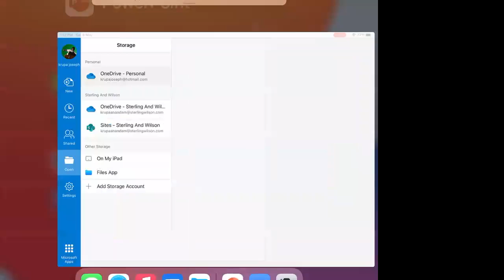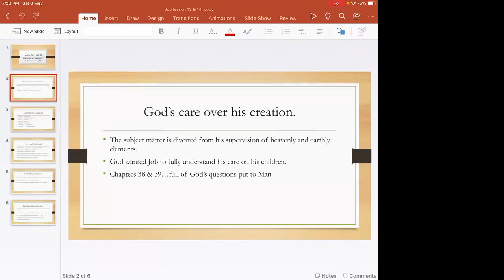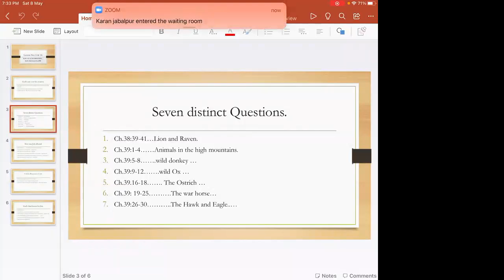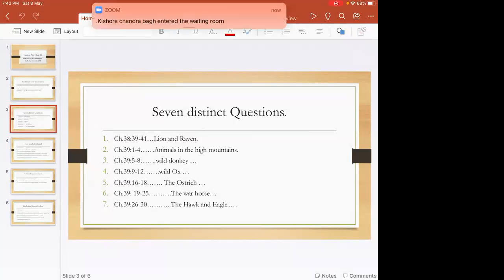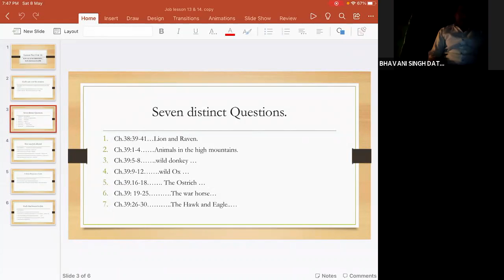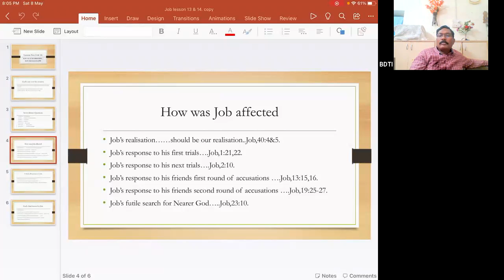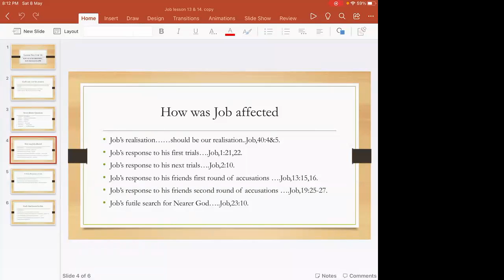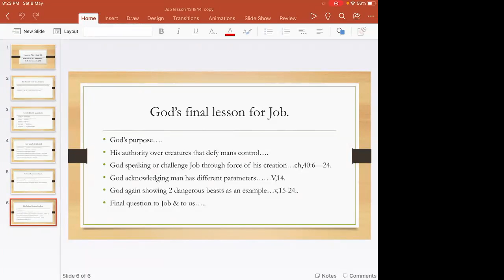BDTI Gwalior, Study on the Book Job ch37-40 By,Br. Krupa Joseph, Mumbai on 8th May 2021